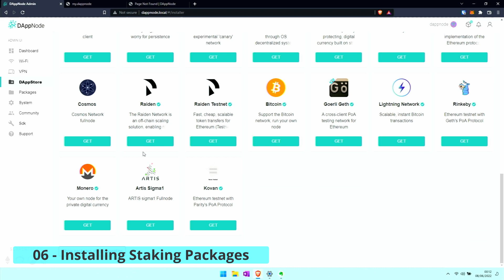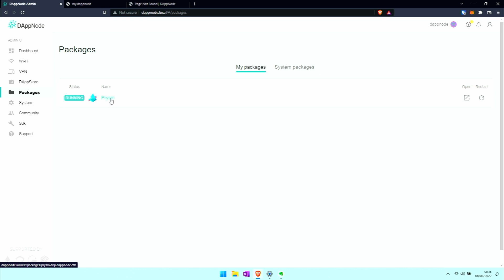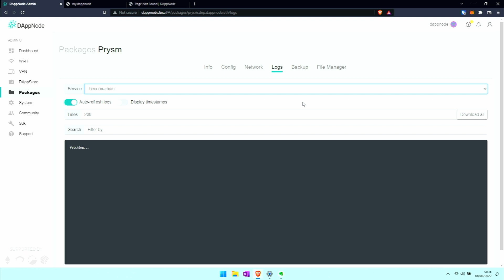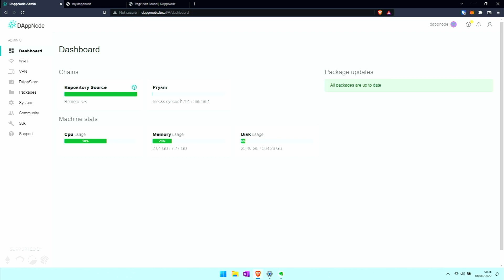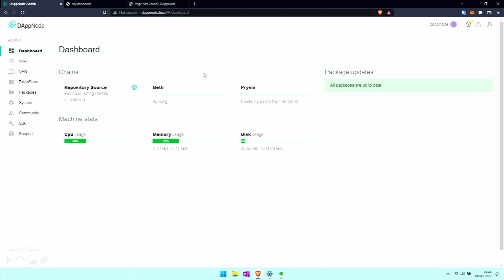[OUTDATED] 06 - Installing Staking Packages (OUTDATED! Check description for more info)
The process has changed!!! Installing staking packages is now super easily managed through the "Stakers" menu. Please have a look at my latest video series:

BUT ALWAYS CHECK OTHER SOURCES TO MAKE SURE YOU GOT THE LATEST INFORMATION. THIS SPACE IS MOVING QUICKLY!

! UPDATE 5.9.2022 !
At 0:55 on the Prysm page there now is a field for the "Fee Recipient Address". Put in a normal wallet address starting with 0x. This address is used for when you propose a block AFTER The Merge - then the fees you earn get transferred to that address. Make sure it is an address you have created yourself and is not one on a centralised exchange like Coinbase or Kraken. You could use MetaMask or other non-custodial wallets.
There will also be two other fields but as far as I know they don't need to be filled in. I didn't.

original text below this line
0:00 DappStore - Mainnet and Prater (GoerliGETH)
0:48 Installing Prysm
2:13 Prysm Settings
2:35 Notes on Validator and Beacon-chain
3:36 Installing GETH (Execution Client)

This is one of 14 videos in which I'm explaining to my father, Norbert, how I set up my DAppNode system in order to stake ETH. He has successfully set up his (albeit with many more questions).

All these videos are purely for demonstration purposes. I take no responsibility if you don't manage to set up your DAppNode when following this guide.